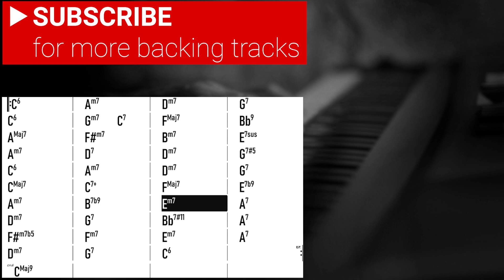Emily: Bass/Drums Backing Track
Here's a backingtrack for "Emily" with just bass and drums, intended for piano and guitar players! The tempo is 100 BPM, the key is C major, and there are five choruses.